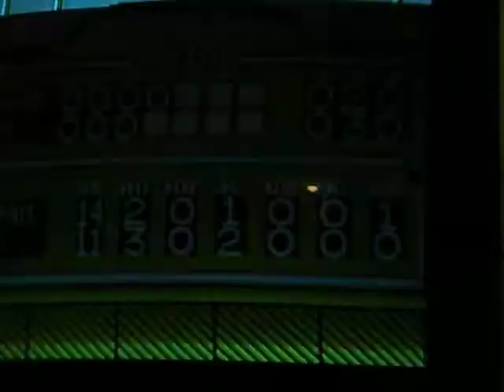081410 - Little League World Series - Random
Down the Shore -  Just a random video of us playing Little League World Series